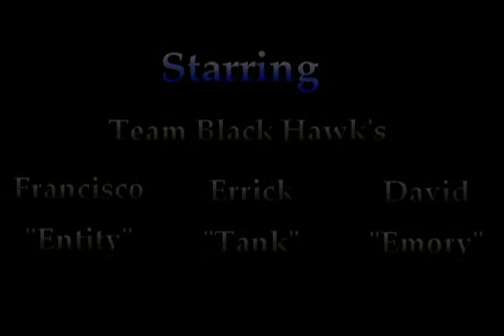Gotcha Vol. 4 Part 1/3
playin in las ruinas